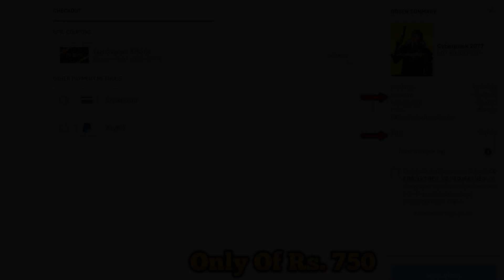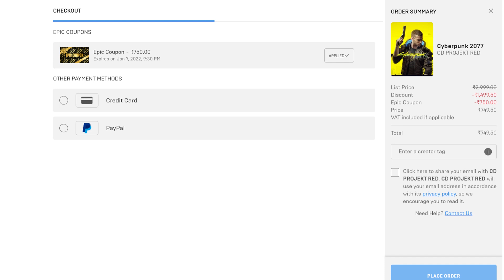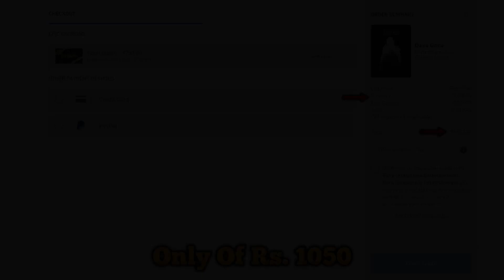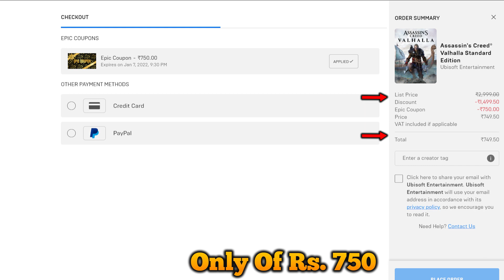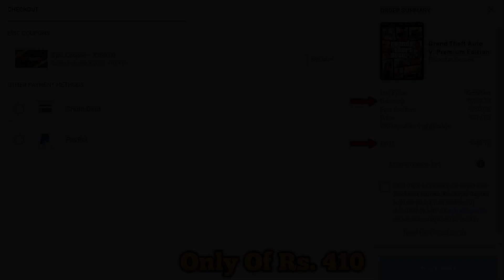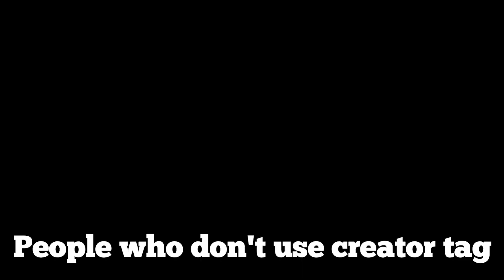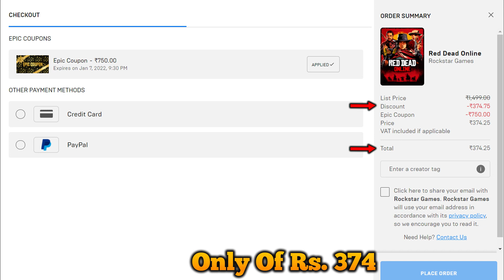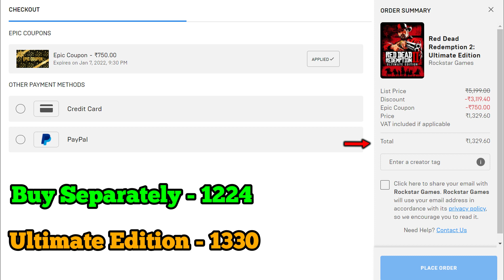TOP 5 BEST GAMES TO BUY IN *EPIC GAMES* WINTER SALE 😍| 5 Best Games To Buy In Winter Sale 2021 Hindi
Hello everyone in this video I have covered the TOP 5 Best video games you should buy in this year Epic Games winter sale 2021 & I also covered some imortant things you should consider while purchasing any game from this sale.

My Gears/ Gaming Weapons :

My Gaming Laptop (NEW)

My Console

My Mouse (Perfect Mouse)

My Keyboard

My Mic (Best Budget Mic)

My Tripod

My Earphones/Headphone

My Controller/Gamepad